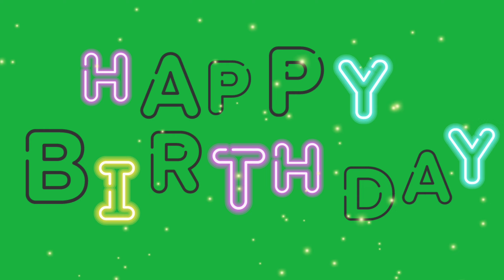Happy Birthday filter videos